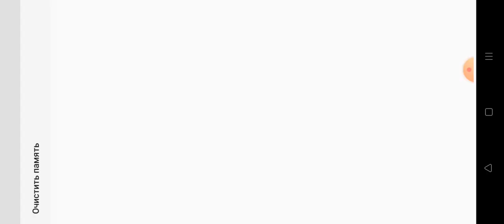мы строим паркур маленький и большой в Майнкрафт!